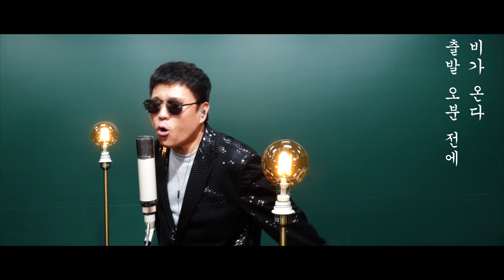[COVER] 정승제 - 출발5분전 (원곡. 하동근)